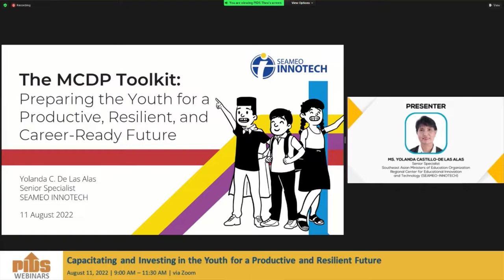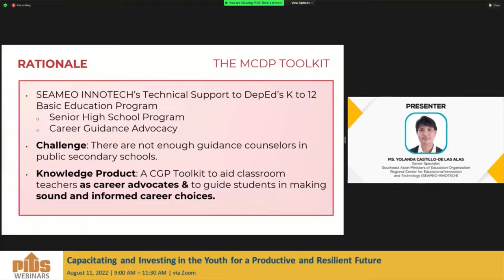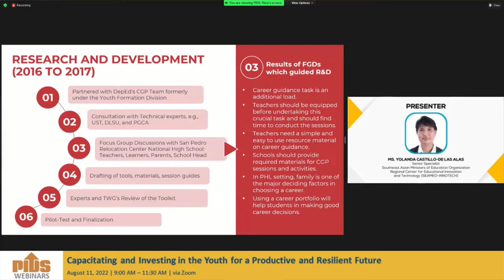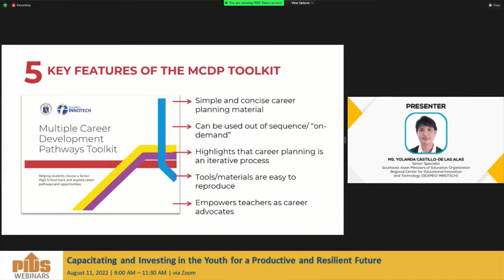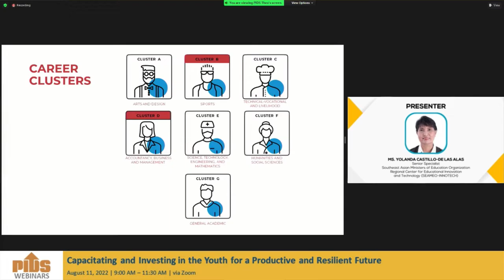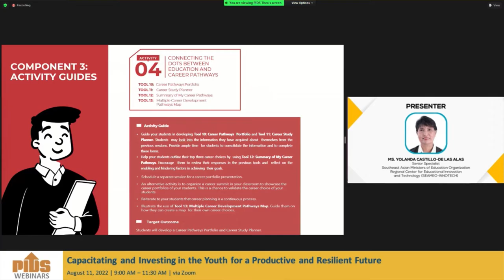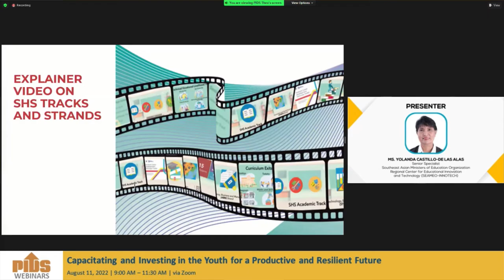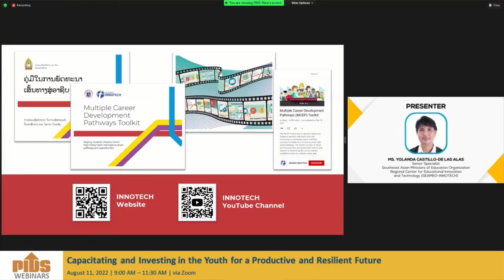The MCDP Toolkit by Ms. Yolanda Castillo-De Las Alas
The MCDP Toolkit Preparing the Youth for a Productive, Resilient, and Career-Ready Future by Ms. Yolanda Castillo-De Las Alas